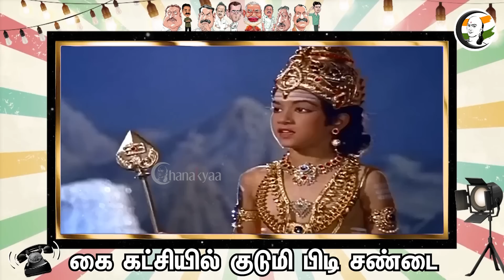மலை யாத்திரைபக்கா Sketch | Atrocity Arumugam | Episode-294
சாணக்யா!